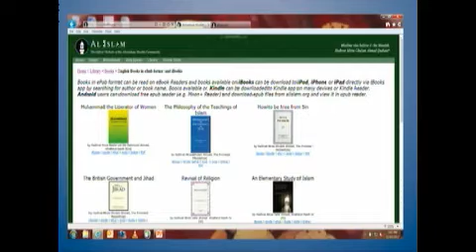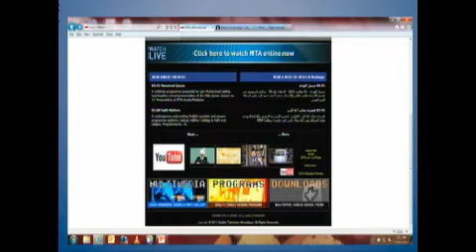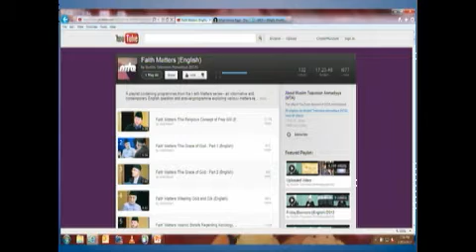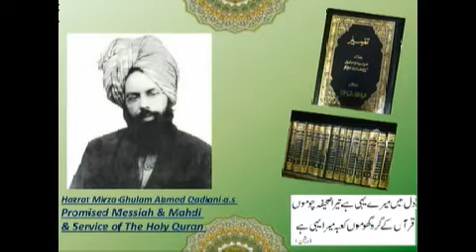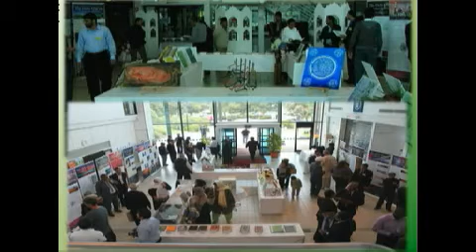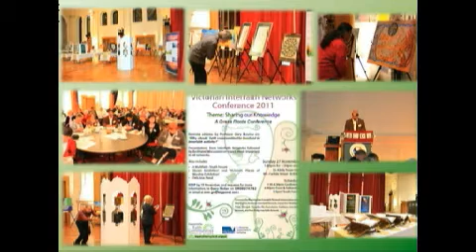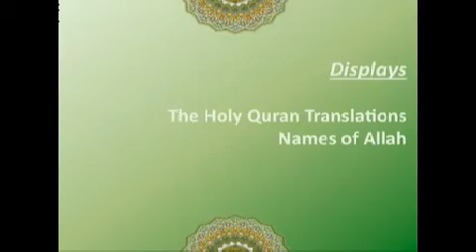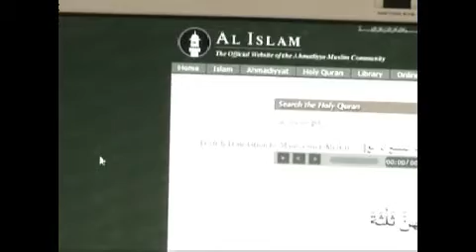Jalsa Salana Australia 2012